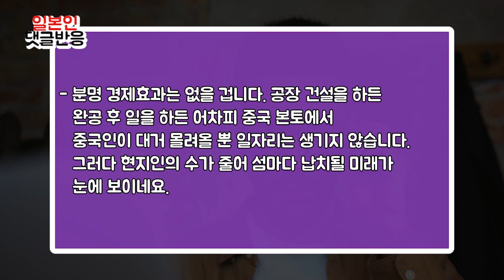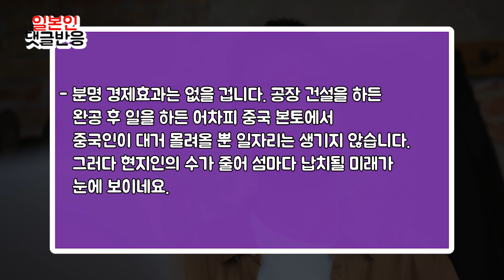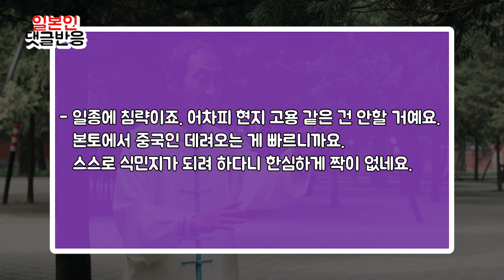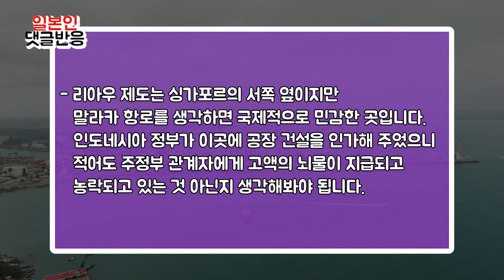[일본반응] 범죄자가 될 수밖에 없었다, 하루아침에 갈 곳이 없어졌어요.., "日, 이미 끝났네.. 이건 국가 위기야"